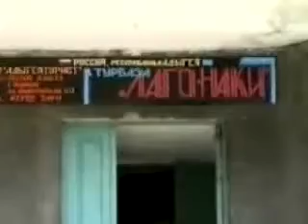Tours-TV.com: Lago-Naki highlands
Russia : Respublika Adygeya.  See on map